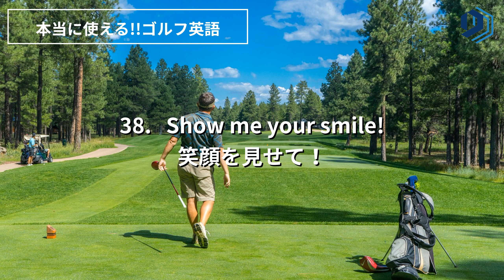ゴルファー必須の英会話!! 明日から使える英語フレーズ集 ゴルフ 予約 ティーグランドで英会話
ネイティブのナレーターが話す英語音声を聞いて、明日からのゴルフに使える英語を知りましょう！英語を通して新しいチャンスに巡り合える！？

✅完全攻略！英語AI発音ツールを0円で試す
✅ネイティブ並みのキレイな発音になる50の秘訣
✅Amazonランキング1位書籍がタダで読める
✅シチュエーション別英会話まとめ
✅秘密の英語力を上げる最短学習法
✅TOEIC600点を1ヶ月で攻略する勉強法
✅TOEIC800点を2ヶ月で攻略する勉強法

アレックスが監修した実用的な英語フレーズで勉強してください。音声は合計で4回（女声2回、男声2回）流れます。
（目次）
ーーーーーーーーーーーーーーーー
0:00  オープニング

00:14 日本語音声あり

28:42 日本語音声なし

TOEIC(R)や、大学入学共通テスト（旧センター試験）、英検、TOEFL、IELTSなどのリスニング試験対策にも最適です。

⭕️英語の音の連結（リンキング）や脱落（リダクション）などの音声変化を注意深く聞くと、効率的に英語力を伸ばすことができます。